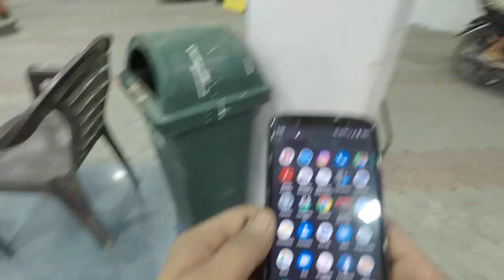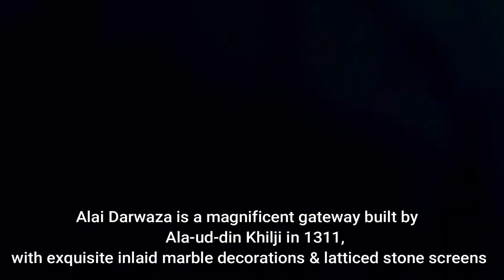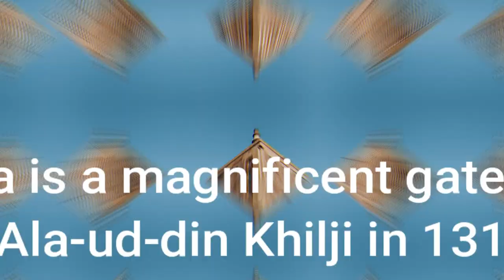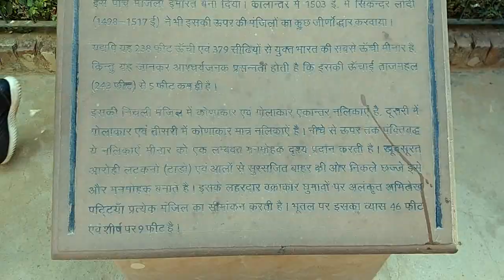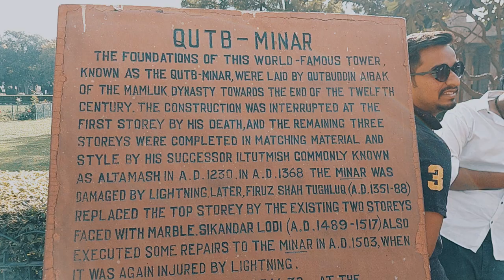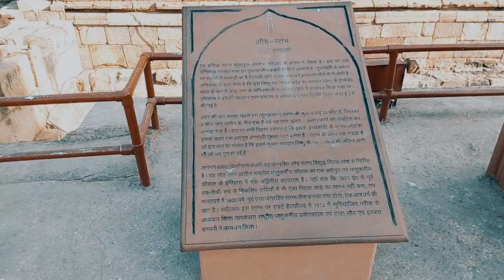क़ुतुब मीनार Tour Guide || Inside of Qutub Minar ||| Delhi Tourism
qutub minar : video I had discussed: HISTORY OF QUTUB MINAR:
The Qutub Minar is a minaret that forms part of the Qutb complex, a UNESCO World Heritage Site in the Mehrauli area of Delhi, India. kutub Minar is a 73-metre (239.5 feet) tall tapering tower of five storeys, with a 14.3 metres (47 feet) base diameter, reducing to 2.7 metres (9 feet) at the top of the peak. It contains a spiral staircase of 379 steps. Its design is thought to have been based on the Minaret of Jam, in western Afghanistan.

Qutb ud Din Aibak, founder of the Delhi Sultanate, started construction of the Qutb Minar's first storey around 1192. In 1220, Aibak's successor and son-in-law Shamsuddin Iltutmish completed a further three storeys. In 1369, a lightning strike destroyed the top storey. Firoz Shah Tughlaq replaced the damaged storey, and added one more. Sher Shah Suri also added an entrance to this tower while he was ruling and Humayun was in exile.
The qutub Minar model is surrounded by several historically significant monuments of the Qutub minar ka rahasya complex, including Quwat-ul-Islam Mosque was built at the same time as the Minar, and the much older Iron Pillar of Delhi. The nearby pillared Cupola known as "Smith's Folly" is a remnant of the tower's 19th century restoration, which included an ill-advised attempt to add some more stories.

gorila tripod: chandni chok

LIVE YOUR LIFE, CHASE YOUR DREAMS

THANKS FOR EVERYONE : BORNFREETRAVELER